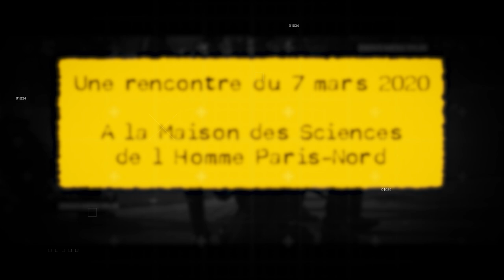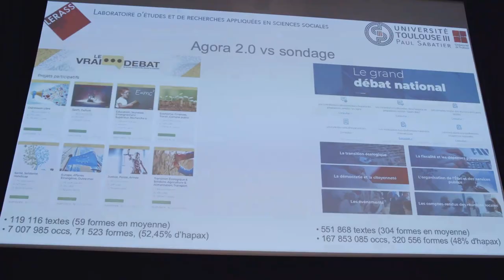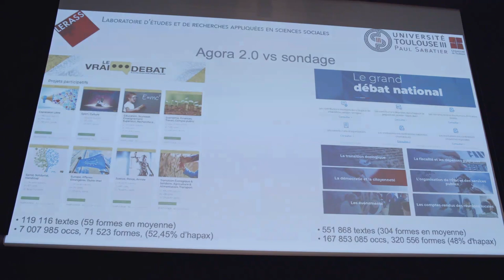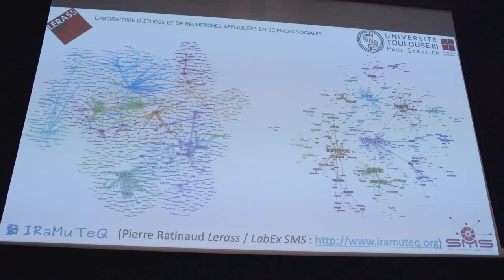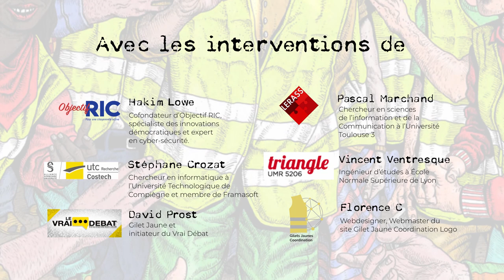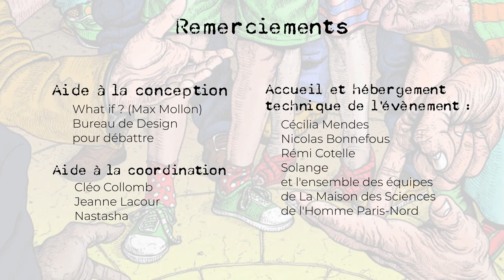Les plateformes Gilets Jaunes : Organisation et Délibération - Démocratie Numérique Populaire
Le 7 mars 2020, Noödesign a organisé Démocratie Numérique Populaire, Réinventer avec les Gilets Jaunes, un évènement qui s'est tenu à la Maison des Sciences de l'Homme Paris-Nord et qui a réuni des chercheurs en sciences sociales, en sciences de l'information et de la communication, des designers, des ingénieurs numériques et bien sûr des Gilets Jaunes. Nous avons souhaité réfléchir ensemble aux moyens dont l'auto-conception technologique peut permettre aux luttes populaires de posséder de nouvelles forces démocratiques.

La troisième session intitulée Organisation et Délibération a donné la parole à différents concepteurs numériques Gilets Jaunes qui ont voulu inventer et produire de nouveaux outils d'organisation et de délibération démocratiques. Il a notamment été question du RIC et des plateformes numériques qui ont permis le développement local et global du mouvement des Gilets Jaunes.

Intervenants :
-       Clément Mabi : Chercheur en Sciences de l’Information et de la Communication à l’Université Technologique de Compiègne
-       Louis Ollagnon : Cofondateur de CartoDEBAT
-       Michael Gas : Gilet Jaune et Fondateur de Culture RIC
-       Nicole Alix : Présidente de la Coop des Communs
-       Pierre-Yves Gosset : Directeur de Framasoft
-       Didier Fradin : Gilet Jaune et Compagnon de l’Archipel
-       Caterina Froio : Politiste au Medialab Science Po
-       Hakim Lowe : Cofondateur d’Objectif RIC, spécialiste des innovations démocratiques et expert en cyber-sécurité
-       Stéphane Crozat : Chercheur en informatique à l'Université Technologique de Compiègne et membre de Framasoft
-       David Prost : Gilet Jaune et initiateur du Vrai Débat
-       Pascal Marchand : Chercheur en Sciences de l’Information et de la Communication à l’Université Toulouse 3
-       Vincent Ventresque : Ingénieur d’études à École Normale Supérieure de Lyon
-       Florence C : Webdesigner, Webmaster du site Gilet Jaune Coordination